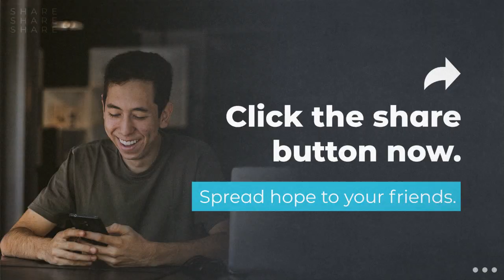Discipleship / I wish he never said that